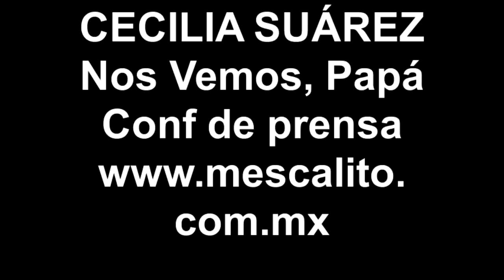CECILIA SUAREZ Nos Vemos, Papa Conf de prensa